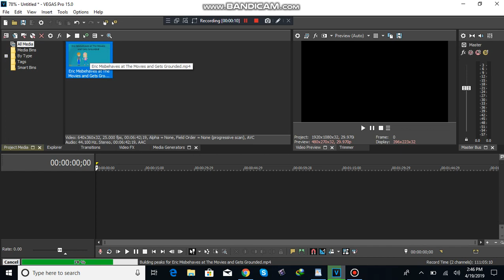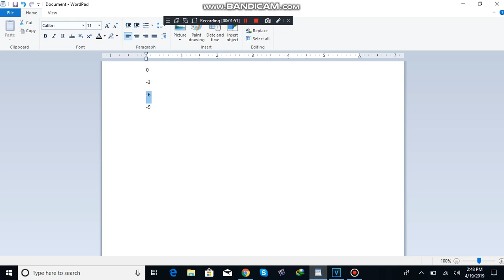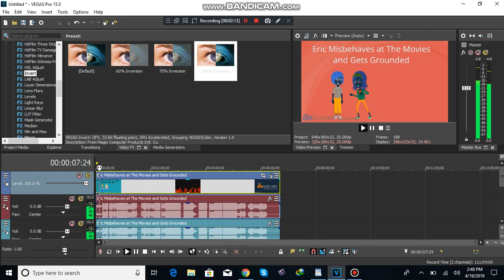HOW TO MAKE DEMONIC G MAJOR ON SONY VEGAS PRO!